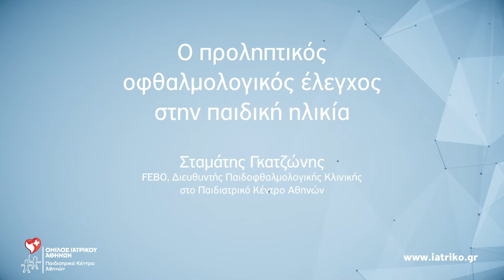Σταμάτης Γκατζώνης - Προληπτικός Οφθαλμολογικός Έλεγχος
Ο Σταμάτης Γκατζώνης  MD, FEBO, Διευθυντής Παιδοφθαλμολογικής Κλινικής στο Παιδιατρικό Κέντρο Αθηνών, μας εξηγεί τη σημασία του προληπτικού οφθαλμολογικού ελέγχου στην παιδική ηλικία.